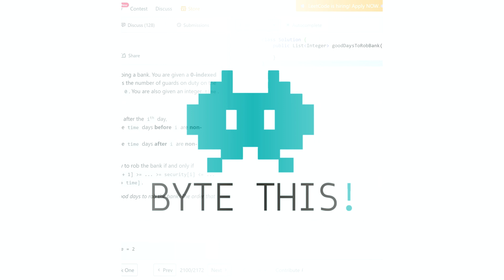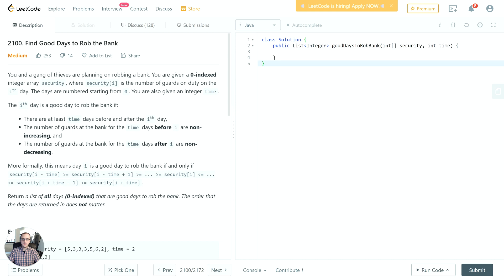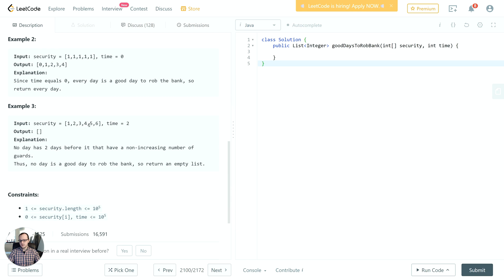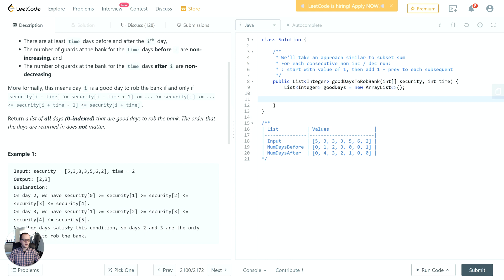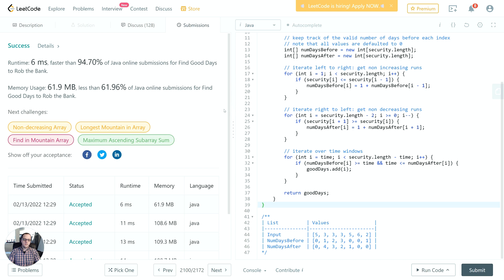#2100: Find Good Days to Rob the Bank - LeetCode Solutions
Let's have a discussion on how to analyze and solve Problem 2100: Find Good Days to Rob the Bank on LeetCode. We'll review the problem description, take a look at the examples provided, call out any edge cases that could get us in trouble, and write some clean code!

Don't miss out, we've got some great store products!